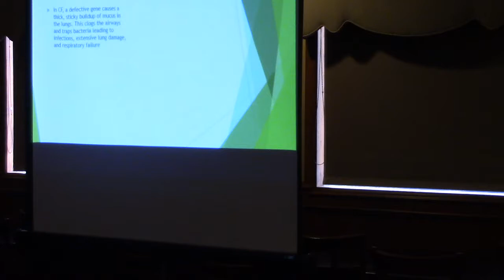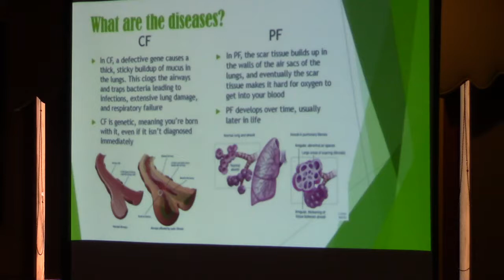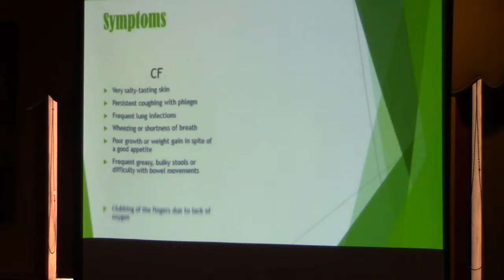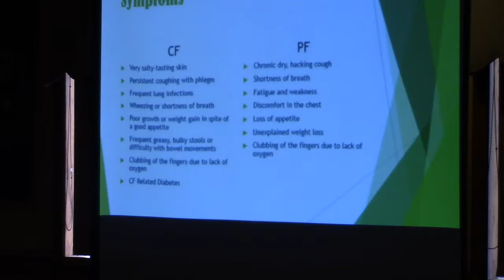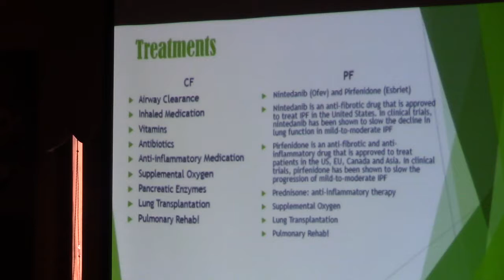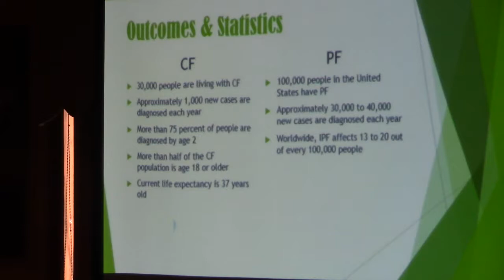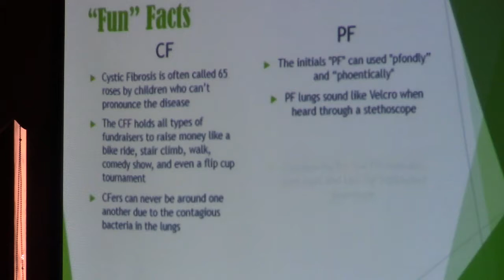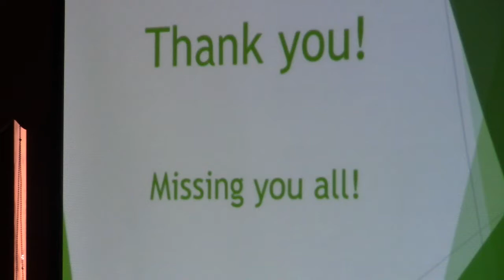Fibrosis at PEP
PEP Pioneers Luncheon
Pulmonary Fibrosis lecture by Valeria